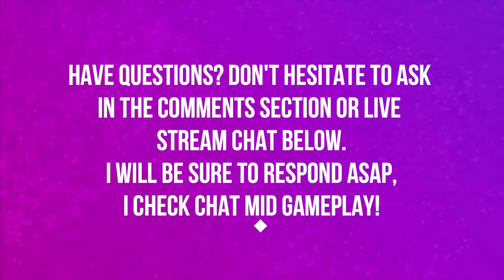SHRINE OF THE STORM | BATTLE FOR AZEROTH | NORMAL | WORLD OF WARCRAFT BATTLE FOR AZEROTH 🎮🎮🎮